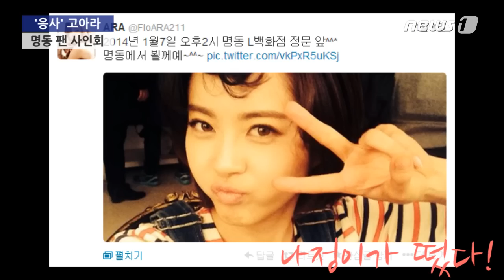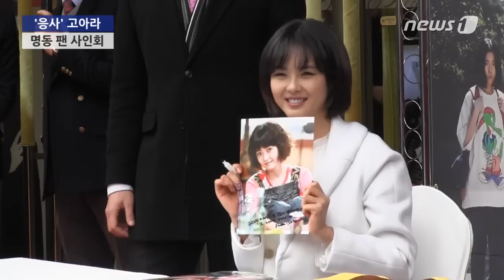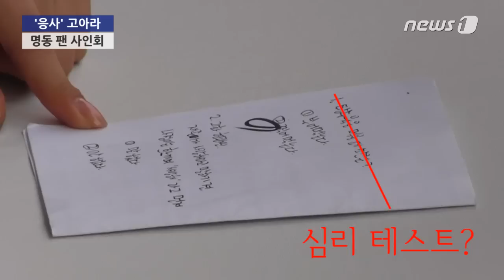[눈TV] 목발 짚고 팬들과 만난 고아라, "오빠 지금 까대기 치는 기가?"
(서울=News1) 조한결 인턴기자=배우 고아라가 부상 투혼을 발휘하며 '응답하라 1994'(이하 응사)의 시청률 공약을 지켰다.

고아라는 7일 서울 중구 롯데백화점 앞에서 팬사인회를 진행했다.

앞서 그는 "'응사' 시청률이 10%가 넘으면 명동에서 프리허그를 하겠다"는 공약을 내건 바 있다. '응사'의 마지막회 시청률은 11.9%(닐슨코리아 유료플랫폼)로 역대 케이블 드라마 사상 최고 시청률을 기록했다.

약속을 지키기 위해 나선 고아라는 발목 인대 부상 때문에 프리허그를 팬사인회로 대신했다. 목발을 짚고 등장한 고아라의 모습에 팬들은 안타까움을 감추지 못했다.

고아라의 표정에는 어두운 기색이 없었다. 시종일관 밝은 표정과 친절한 매너로 팬들을 감동시켰다.

팬들과 만난 그는 "새해가 밝았는데 여러분 새해 복 많이 받으시고, '응사' 많이 사랑해주신 덕분에 이렇게 명동에 인사드리러 나오게 돼 너무 영광이다"라고 말했다.

이어 "날씨 추운데 건강 조심하고 앞으로 '응사' 많이 다시보기 해주세요"라며 '응사'에 대한 사랑을 나타냈다.

이날 팬사인회에서는 고아라와 팬들이 대화하는 시간도 마련됐다.

극 중 고아라가 연기한 성나정의 고향인 마산에서 올라왔다는 한 팬은 "정아, 오빠한테 시집 올래?"라며 적극적인 관심을 나타냈다.

이에 고아라는 경남 사투리로 "오빠 지금 까대기(유혹)치는 기가. 맞나. 까리뽕삼하대이(멋지고 세련됐다)"라고 응수했다.

한편 이날 팬사인회는 선착순 100명을 대상으로 진행됐으며 1000여명 가까운 팬들이 몰려 행사를 지켜봤다.